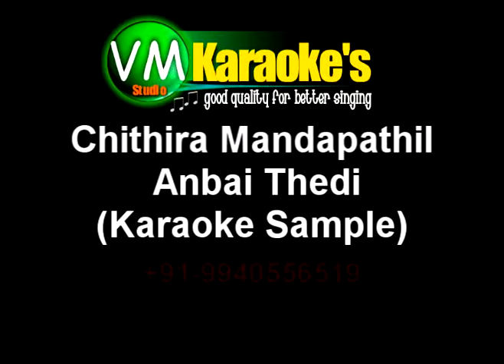Chithira Mandapathil HQ Karaoke Anbai Thedi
Chithira Mandapathil Karaoke Anbai Thedi